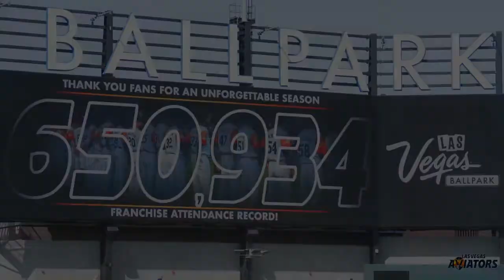The Catch Ep7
Thank you for tuning into the Las Vegas Aviators video Podcast "The Catch." This is the 7th episode, and our host Matt Neverett will be talking baseball news and the latest playoff picture from the Playstudios Club.